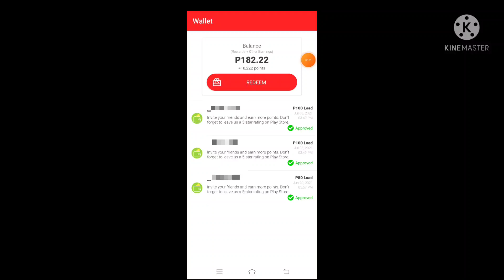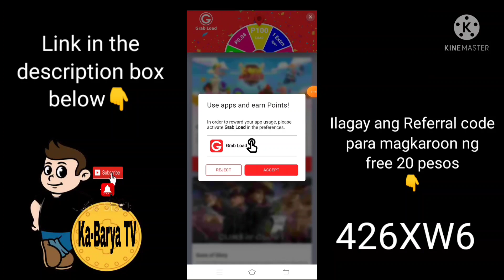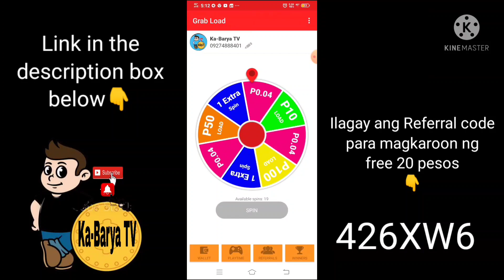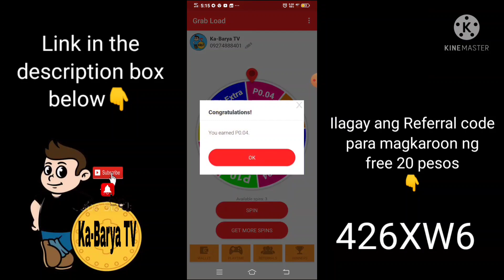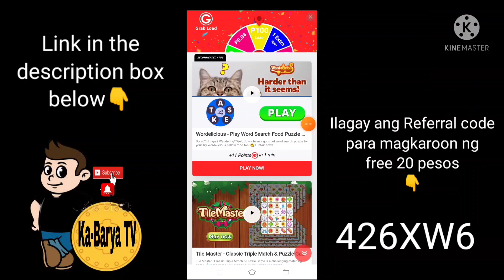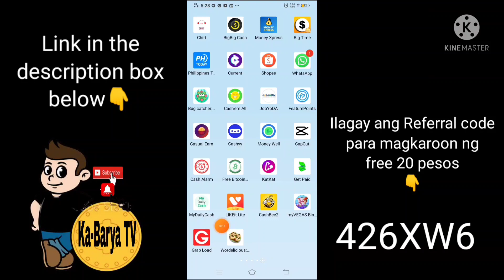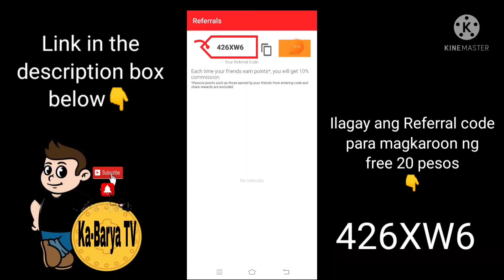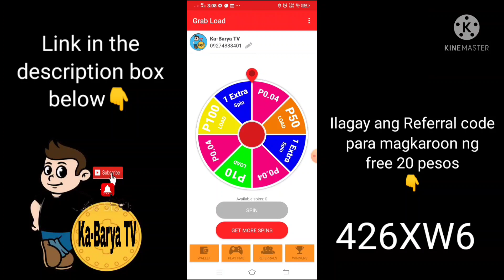kumita ako ng libreng ₱432.00 sa application na ito | spin the wheel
Grab load link

free ₱20.00
 ilagay Ang code👉 426XW6.👈